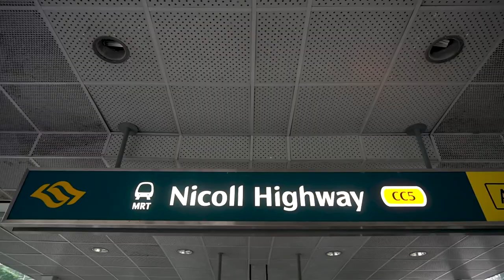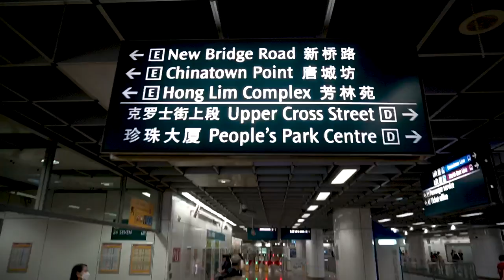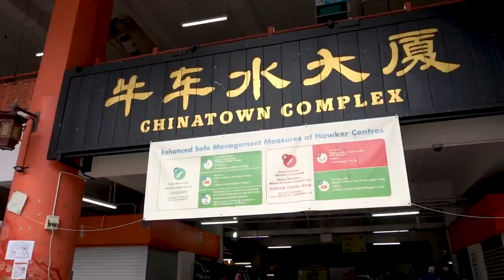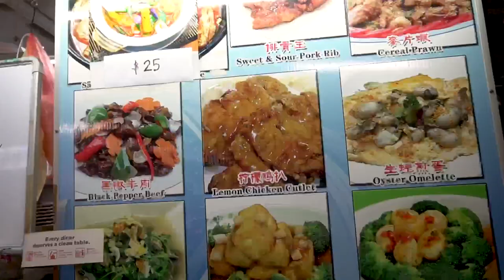BEST DUMPLINGS IN SINGAPORE (Chinatown, Thunderstorms & the local MRT train)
We rode the Singapore MRT to Chinatown station which took us to the entry of the famous Chinatown night market!

It took us a few hours but we managed to find googles highest rated dumplings in Singapore (only considering those dumpling shops that are currently open). They were INCREDIBLE. 🤯Definitely quailfy as the best dumplings in Singapore.

We also tracked down some lemon chicken and had a few beers watching the world go by and avoiding the Thunder!

Chapters:
00:00 Beginning - Leaving the Hotel Traveltine
00:31 MRT (Subway) station - Train to Chinatown
01:16 Arriving at Chinatown, Singapore
01:52 Buddha Tooth Relic Temple
02:06 Beers and waiting out a thunderstorm
02:56 Chinatown Complex - Eating lemon chicken
03:58 Finding the BEST dumplings in Singapore (Jing Hua Xiao Chi Singapore)
05:35 Bloopers

👫 We are Jordan & Emily - we have been saving for 3+ years and now are lucky enough to be travelling the world full time. We want to be able to look back on these videos and remember this time in our lives. Feel free to follow along!